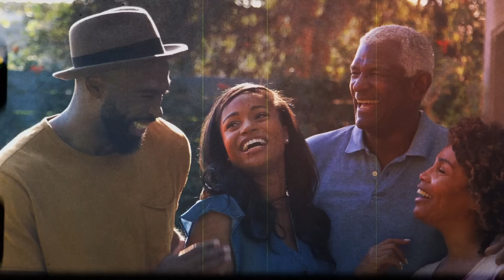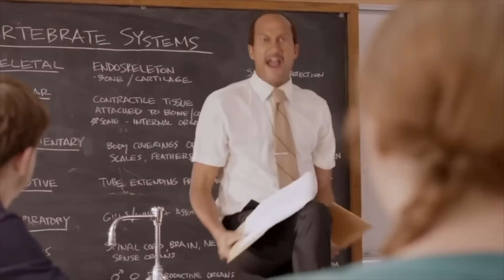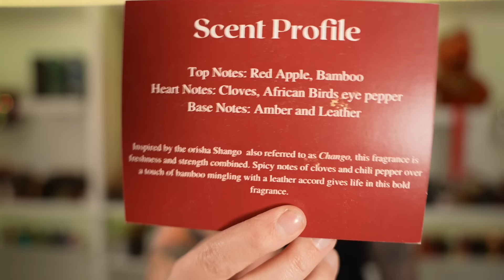A VERY POWERFUL Niche Fragrance | Shango VI by Empiria Fragrances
👉12:46 THE HOUSE OF MATRIARCH: